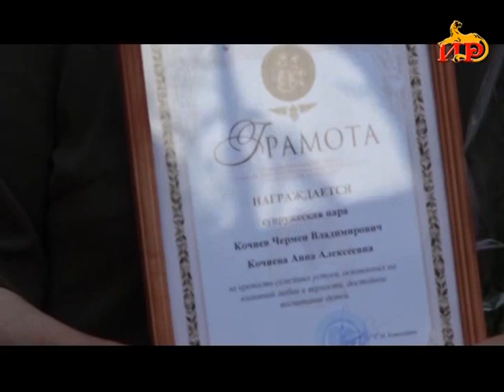Информационный выпуск «Сегодня». 09.07.2024